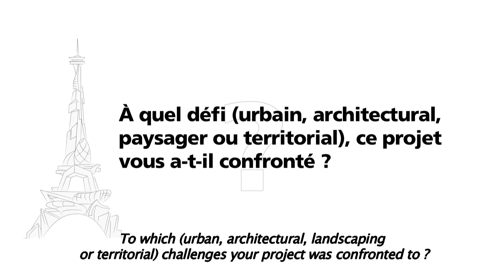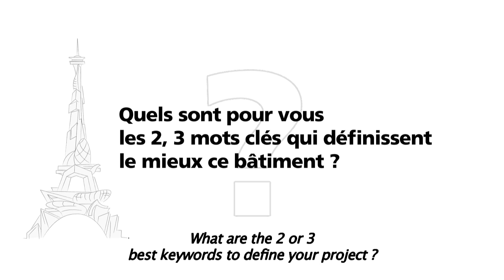Jean-Paul Viguier - Jean-Paul Viguier et Associés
Tour Majunga - Paris la Défense (92)